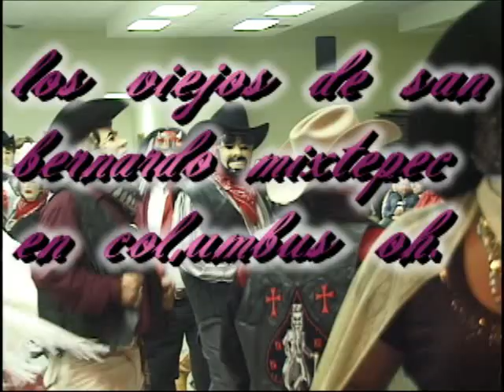san bernardo mixtepec...la cuadrilla de los viejos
hola ya estamos de regreso, antes que nada gracias por los comentarios y por que ustedes lo pidieron a hi le va un video con mucho mas calidad .espero les guste y no lo duden sigan dejando sus comentarios seran bien escuchados.de nueva cuenta va dedicado a esas personas que reservan un poco de su valioso tiempo para seguir manteniendo vivas nuestras costumbres y ya lo saben no se olviden que como mmexico no hay 2. este video fue filmado en columbus ohio. pongan atencion al video y se daran cuenta q se presentan las dos cuadrillas la de arriba y los de abajo como se les dice alla en san bernardo. suerte y que se la pasen excelente.